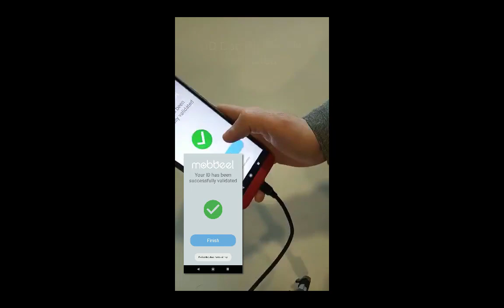ID documents verification technology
ID documents verification technology for mobile devices based on artificial intelligence and machine learning. Our technology verifies security elements placed on ID documents such as laser marks and holograms...